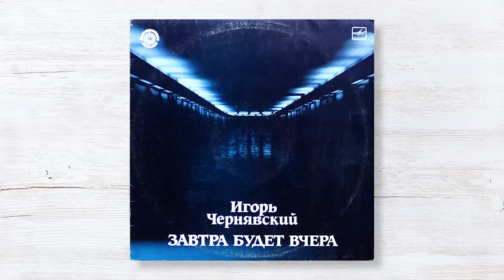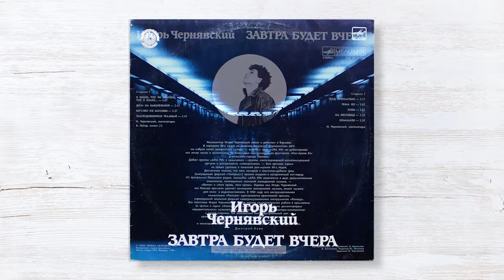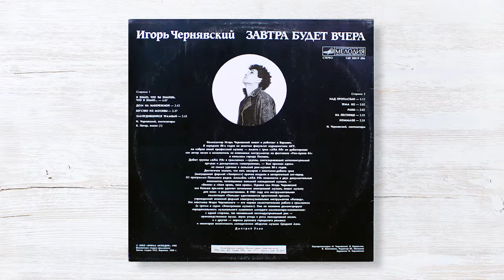Игорь Чернявский - Я Знаю, Что Ты Знаешь, Что Я Знаю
Завтра Будет Вчера / Мелодия / LP / USSR / 1990